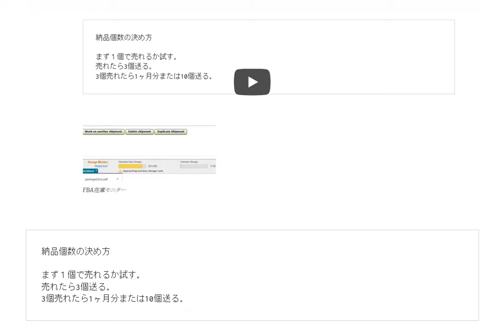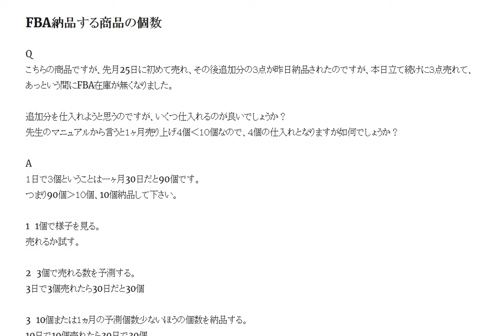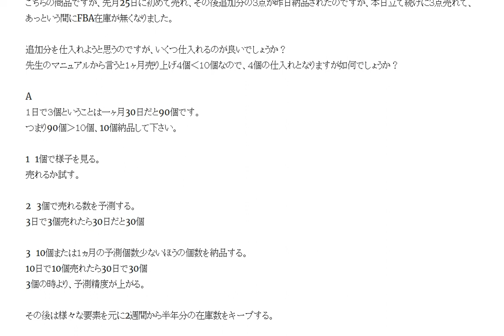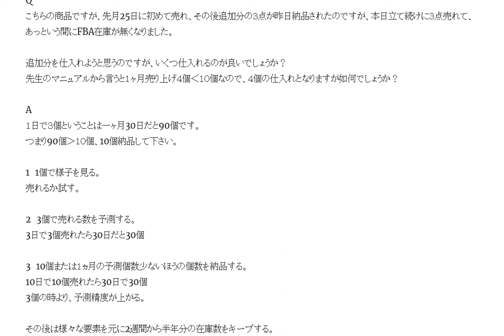1月で90個売れる商品発見！納品個数はいくつ？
FBA納品する商品個数。1日で3個ということは一ヶ月30日だと90個です。つまり90個›10個、10個納品して下さい。

1日10分で月10万円を稼ぐ! Amazon輸出ビジネスがわかる本(2013/11/22)